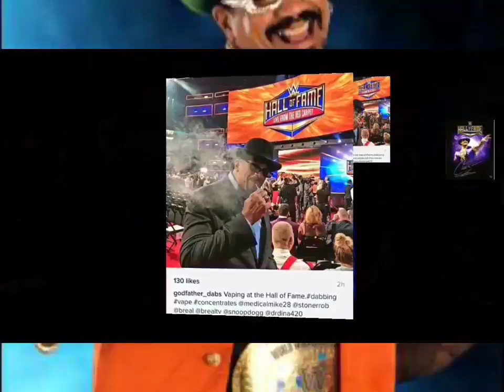The Godfather - The Ho Train (V2 HQ 3D Arena Effects)(HD Surround Sound Bass Boost)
Come get on the ho train!
Pimping ain't easy
Pimps up! Hoes down!
Ho train!